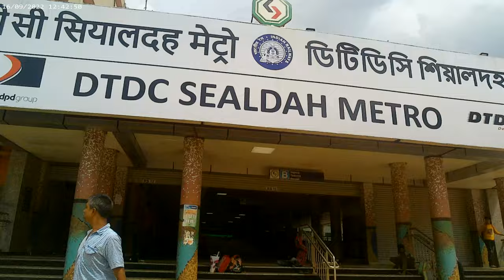Sealdaha Metro Station